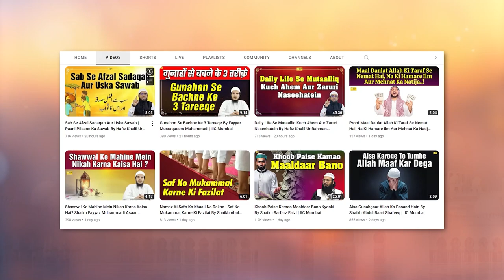Chhup Chhupa Kar Baten Sunne Ka Anjaam By Sahikh Fayyaz Mustaqueem Muhammadi | IIC Mumbai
Bank Account Details:
ILM FOUNDATION
ICICI Bank
Savings account
IFSC CODE-ICIC0001028